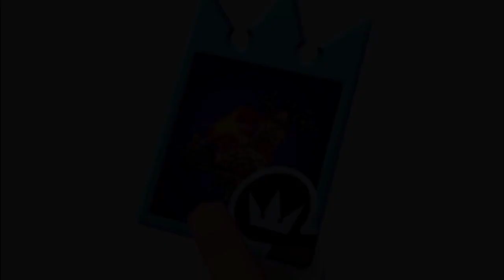TAODF - Kingdom Hearts : Chain of Memories - Part 10 " Hallow Bastion ! "